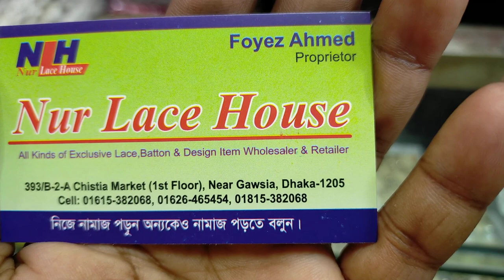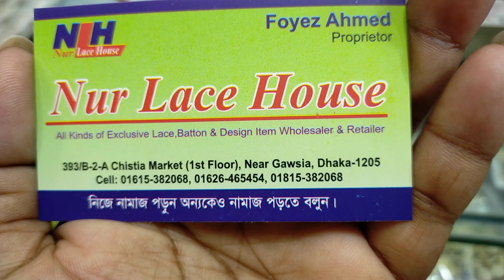নজরকাড়া সৌন্দর্য টারসেল কালেকশন শাড়ী বা ওড়না ইউজ করা হয় || Shopping Queen Falak angel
নজরকাড়া সৌন্দর্য টারসেল কালেকশন শাড়ী বা ওড়না ইউজ করা হয় || Shopping Queen Falak

ধীরে ধীরে শীতের পরশ পড়তে শুরু করেছে রাজ্যে😉এই শীত থেকে বাঁচার জন্য কম্বল কিনুন Shopping Queen Falak

অনলাইন ব্যবসা করার জন্য হোলসেল প্রাইস ওয়ান পিস কিনুন 👗এমব্রয়ডারি ওয়ার্ক গর্জিয়াস ৪৮০ টাকায় || Shopping Queen Falak

মিনা ওয়ার্কের অরজিনাল জয়পুরি গলার সেট কালেকশন 📿 হিজাবের সাথে পড়লে দারুন লাগবে ||Jaipuri set collection in BD price /shopping Queen Falak

ইন্ডিয়ান গর্জিয়াস দিল্লি বুটিক থ্রি পিস কিনুন?হানসা কটন থ্রি পিস কালেকশন ও দাম |shopping Queen Falak

মাথা নষ্ট অসম্ভব সৌন্দর্য অরজিনাল পশমিনা কাশ্মীরি শাল কালেকশন ও দাম

অসংখ্য ডিজাইন ভরপুর ভরা কাশ্মীরি শাল কালেকশন? Kashmiri shawl collection Bangladeshi price. 2019

ইটালিয়ান মার্বেল কোটিং এ ফ্রাইপেন সেট কিনুন || Marble cutting is triple threat in BD price.

winter jeans shell collection in BD price

মহিফাল 😉 স্টিলের পাতিল সেট কিনুন?😍কোথায় পাবেন জেনে নিন সবচাইতে কম দামে || 👯Shopping Queen Falak

ফ্যামিলি প্যাকেজ ১১ পিসে ইটালিয়ান মার্বেল কোটিং ফ্রাই প্যান সেট কিনুন 💯 Fry pen set in BD price.

সবচাইতে বড় সাইজে সাল কিনুন !! কাশ্মীরি সাল কালেকশন || Big size Kashmiri shawl collection with BD price

তামার থালা-গ্লাস ইত্যাদি কোথায় কিনতে পাওয়া যায়?দাম কেমন পড়বে?এক সময় তামা-পিতল ব্যবহার কর হত

আমাদের সন্তানের জন্য দারুন সব বারবি আরো অনেক ধরনের খেলনা কালেকশন ও দাম ||🚗🚒 Shopping Queen Falak